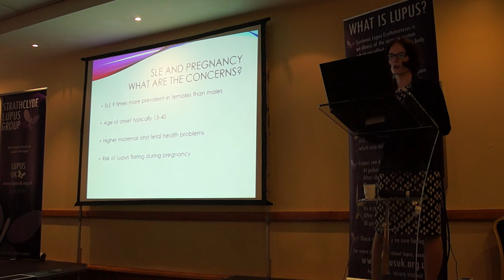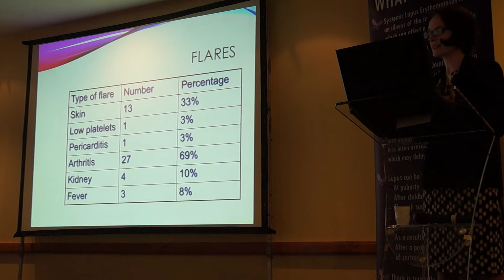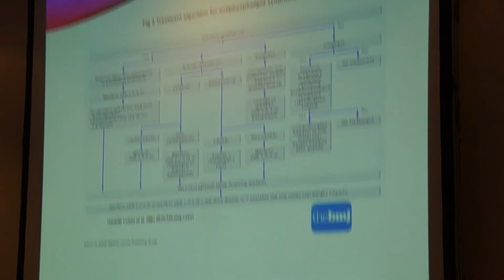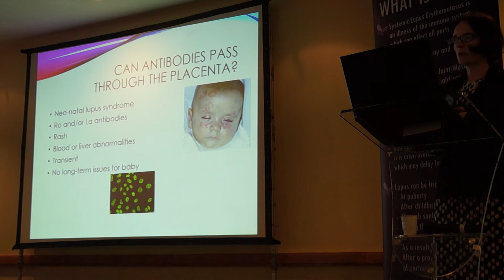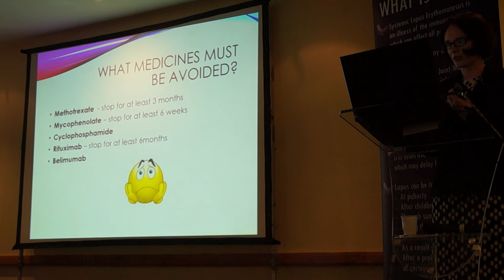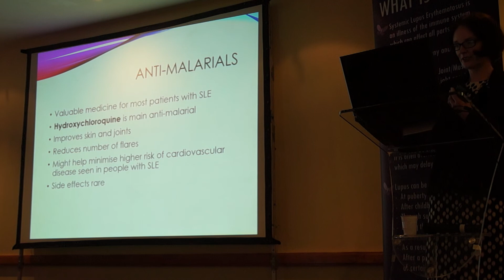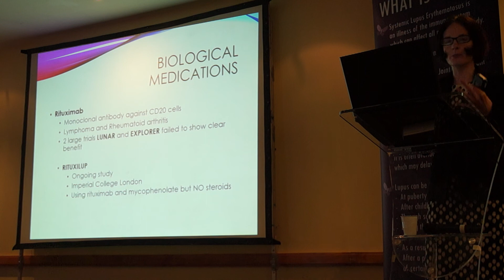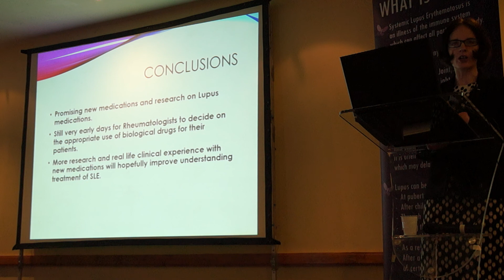Dr Gillian Roberts - "Lupus Treatments New & Old" & "Lupus in Pregnancy"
Dr Gillian Roberts (Consultant Rheumatologist, Royal Alexandra Hospital, Glasgow) "Lupus Treatments New & Old" and "Lupus in Pregnancy - What Are The Concerns?"

Recorded at LUPUS UK's Strathclyde Lupus Information Day, Glasgow,  May 7th 2016.